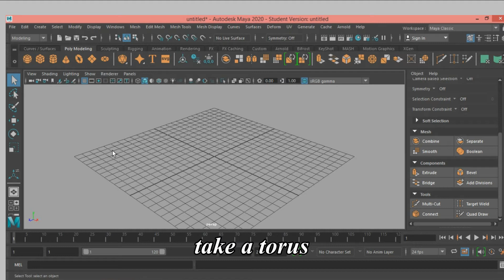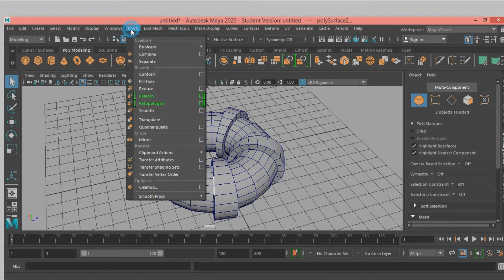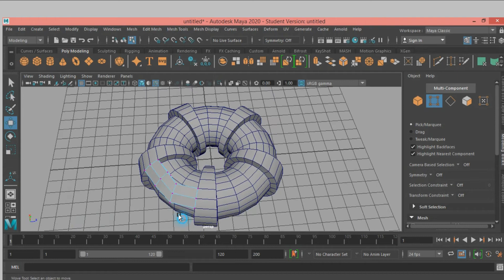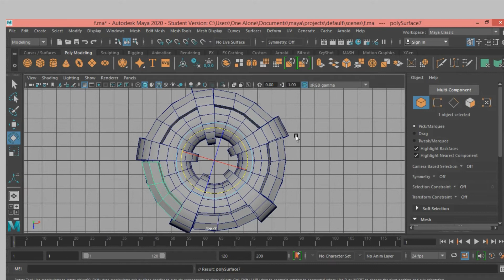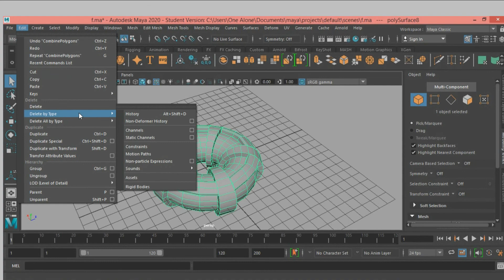maya 2020 tutorial--sci-fi torus modeling without mainframe Prosets plugin